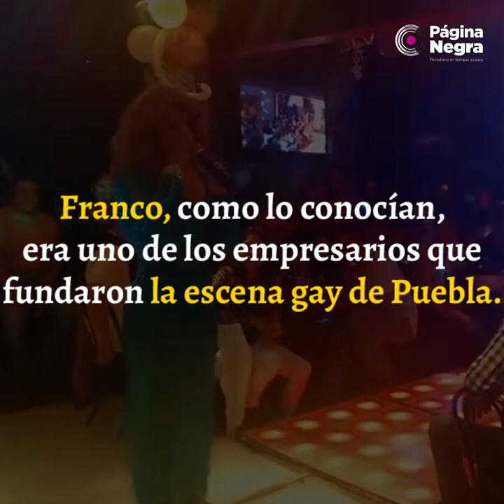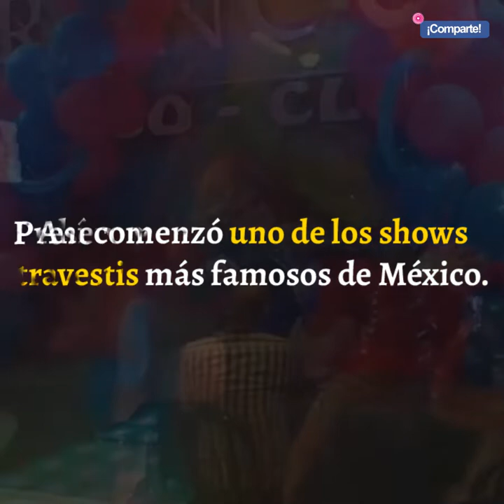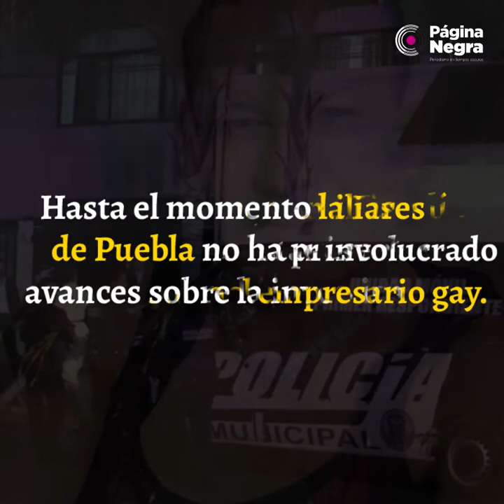Muere Jorge Abel Ocampo Espinoza propietario del bar gay “Franco's”.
Miembros de la comunidad gay en Puebla identificaron a la víctima del violento asalto asesinada en la colonia Bella Vista la tarde de este lunes 22 de julio, como el empresario Jorge Abel Ocampo Espinoza, de 55 años, mejor conocido como “Franco”, y fundador de uno de los primeros bares para la comunidad LGBTI en Puebla, el bar “Franco's”.